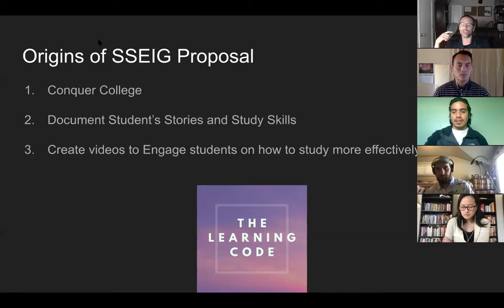System Transformation & Student Centered Policies minute 46.19 of 6-20-2020